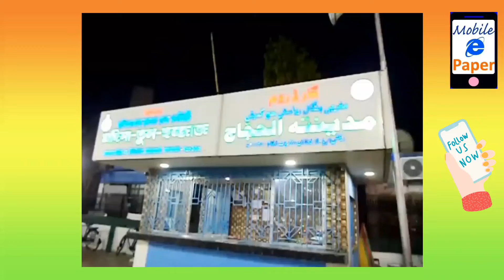Haj Starts after 2 years by West Bengal Haj Committee.